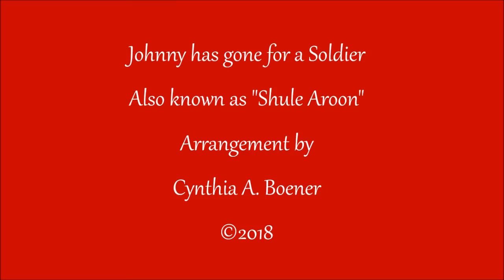Johnny has gone for a Soldier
Lovely and poignant arrangement of this folk tune - also known as Shule Aroon.  This piece was popular during the American Revolutionary and Civil Wars and was featured in Ken Burns' Civil War Series.

"Here I sit on Buttermilk Hill
Who can blame me, cryin' my fill
And ev'ry tear would turn a mill,

Me, oh my, I loved him so,
Broke my heart to see him go,
And only time will heal my woe,

I'll sell my rod, I'll sell my reel,
Likewise I'll sell my spinning wheel,
And buy my love a sword of steel,

I'll dye my dress, I'll dye it red,
And through the streets I'll beg for bread,
For the lad that I love from me has fled,